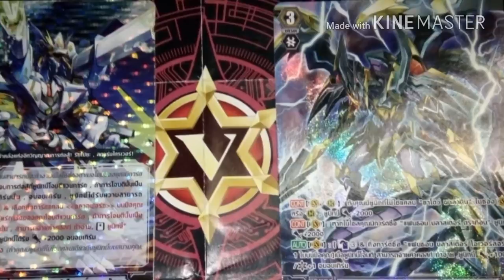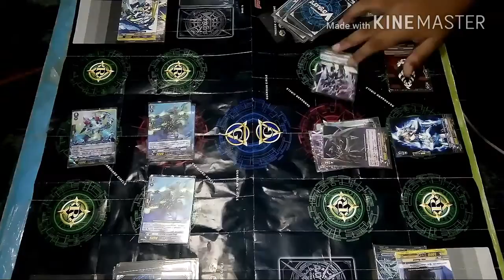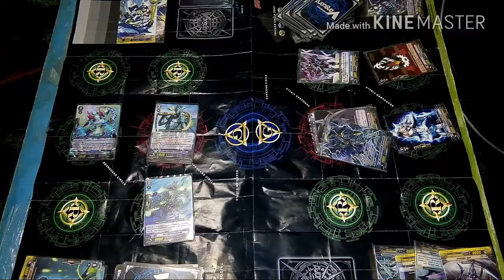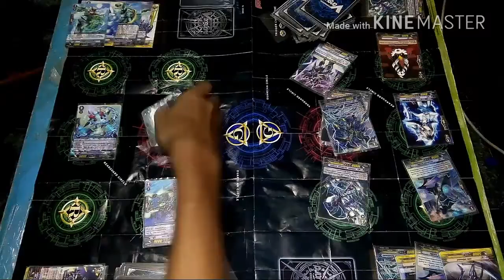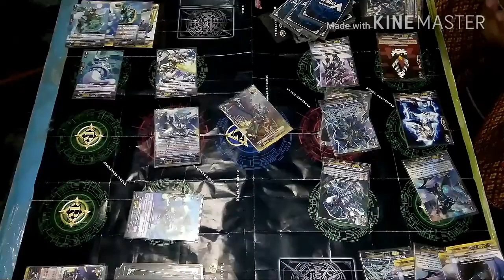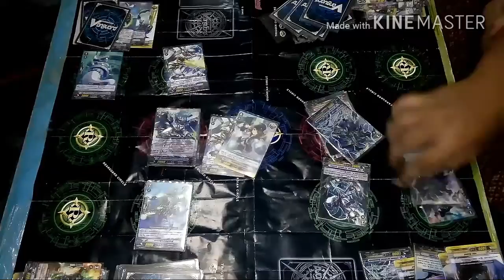Vanguard ( อควาฟอร์ซ vs ชาโดว์พาราดิน )